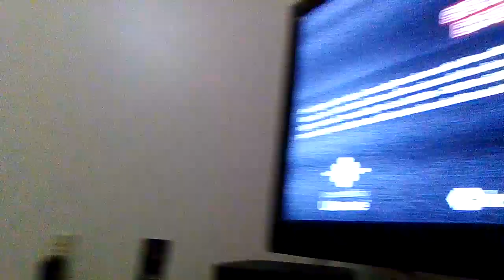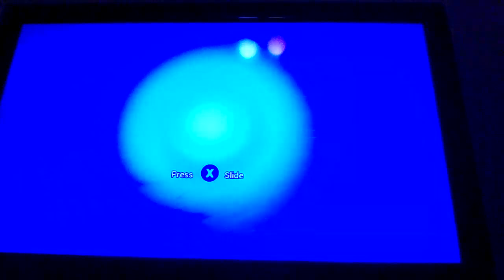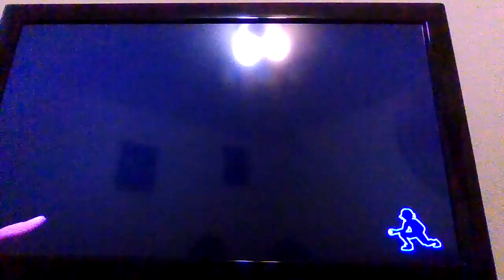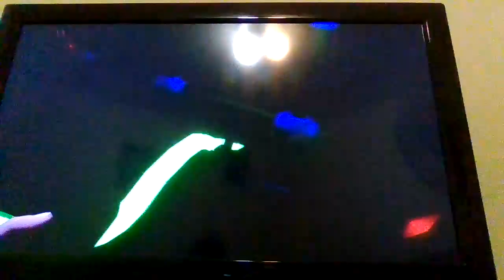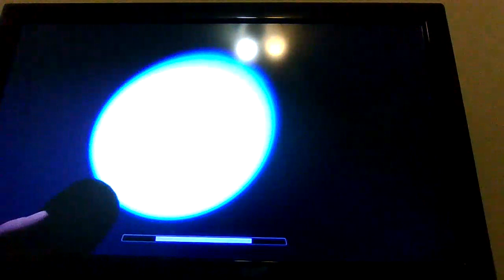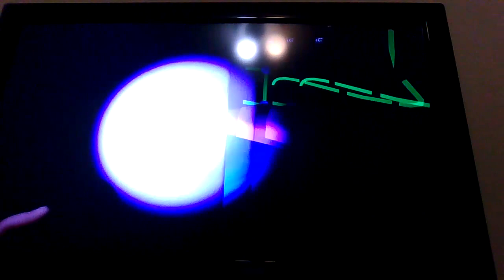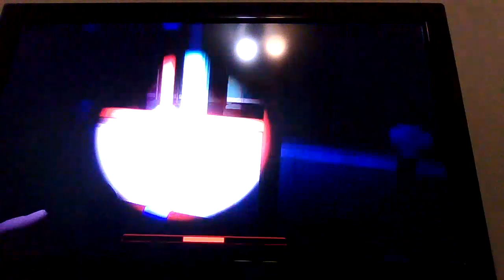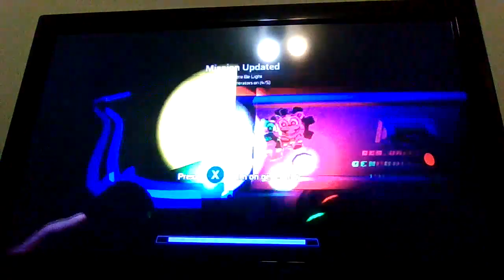Fnaf Security Breach part 2!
I did this with my friend Cj and we had fun!